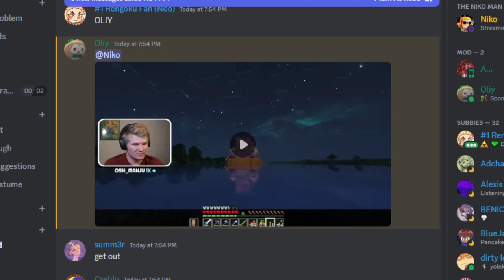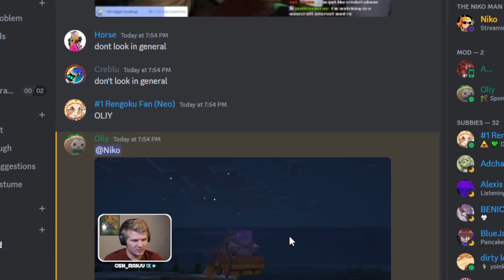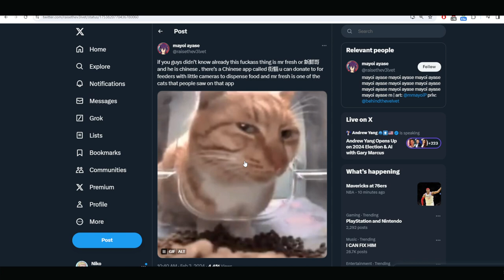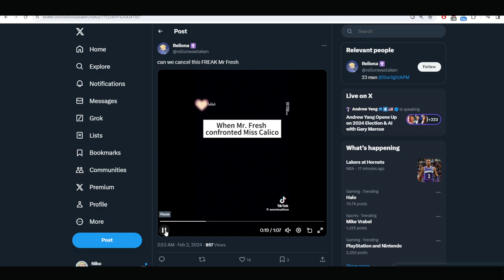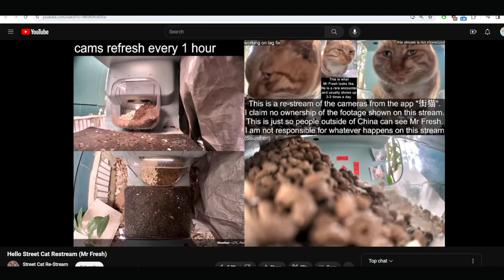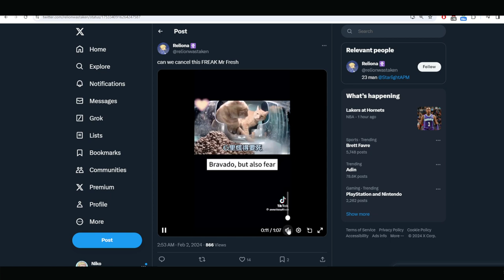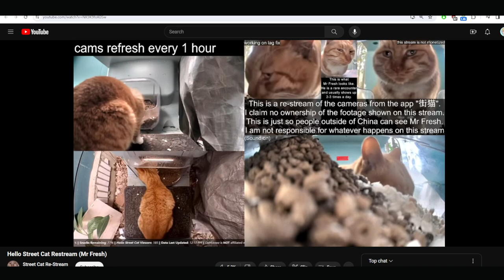evil niko be like: i HATE splatoon 3!!!!!